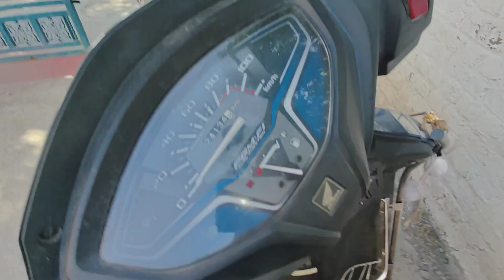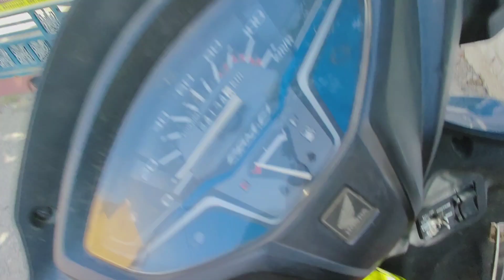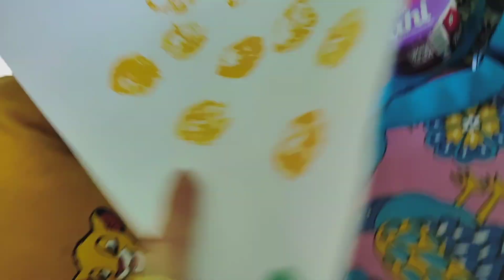aakhir kya hua lemon day me 😍😍sonakunnivlog